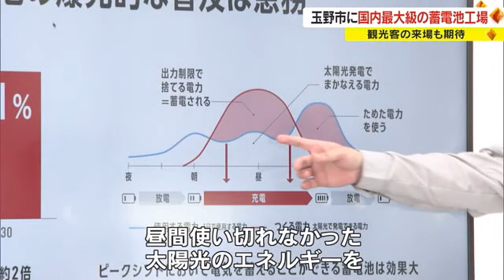玉野市に国内最大規模の蓄電池工場の建物公開…５年後には１００人以上の雇用も【岡山】 (23/08/30 18:00)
世界的な建築家による洗練されたデザインです。玉野市で蓄電池を組み立てる国内最大規模の工場の建屋が完成し、８月３０日に内覧会が開かれました。

（戸田奈沙記者）
「公開された工場の中に入ります。広々として１年間で約９０万世帯の１日分の電気を蓄えられる蓄電池を生産する予定ということです」

太陽の光が差し込むまるで美術館のような建物。玉野市田井に建設されたのは蓄電池の組み立て工場です。東京のベンチャー企業、パワーエックスの新たな拠点となる施設で、９月から順次製造ラインが搬入されます。

蓄電池は太陽光など再生可能エネルギーを蓄えて使えるため脱酸素社会に向けて注目されている電源です。

（パワーエックスマニュファクチュアリング　池添通則社長）
「昼間使いきれなかった太陽光のエネルギーを蓄電池に蓄えてほかのピークの時使う。たくさんのキャパを太陽光に合わせてもっていく」

工場のデザインは世界的な建築家、妹島和世さんが手掛け、瀬戸内国際芸術祭などの観光客を見込んだ見学コースが設けられたほか屋根には約３１００枚の太陽光パネルを敷き、工場は１００％、再生可能エネルギーで稼働するといいます。

「電池のビジネスは今日本から海外に流出している。日本に取り戻して、玉野のような美しい場所でものづくりできるのが肝」

出荷は２０２４年の夏始まる予定で、５年後には地元の人を中心に１００人以上を雇用するということです。